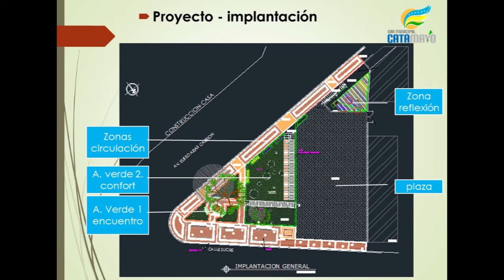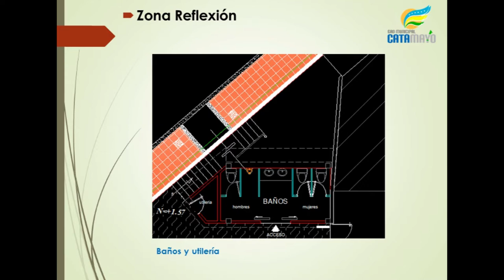Catamayo.-│Socialización Sector Nueva Esperanza